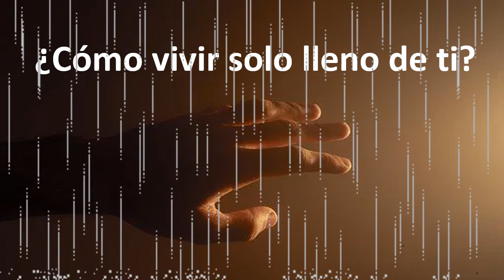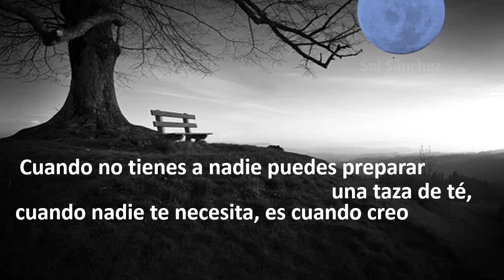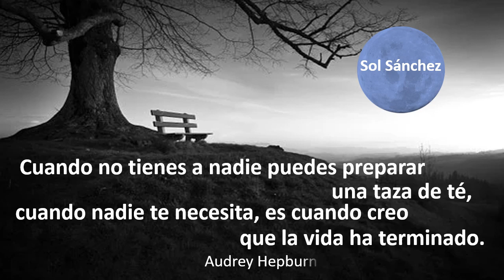¿Cómo vivir solo llena de MÍ?//Poesía//Poemas📘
Porque sin los que amo nada tiene sentido.

Escrito y narrado por Sol Sánchez (Reservados los derechos)